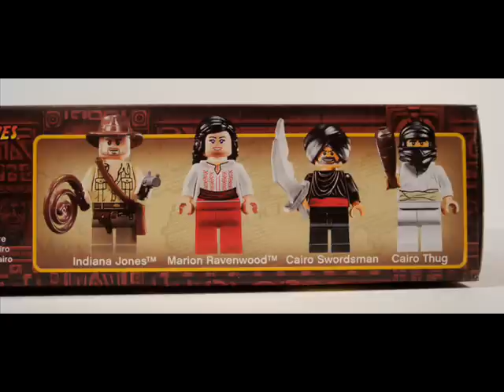LEGO Indiana Jones Ambush in Cairo Pictures!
Great new pictures of the new LEGO Indiana Jones set, Ambush in Cairo!